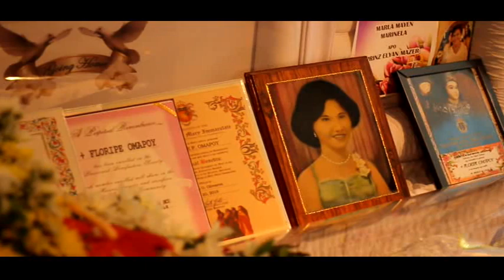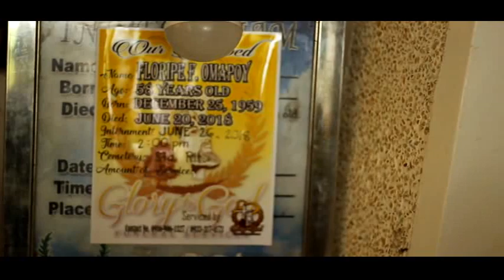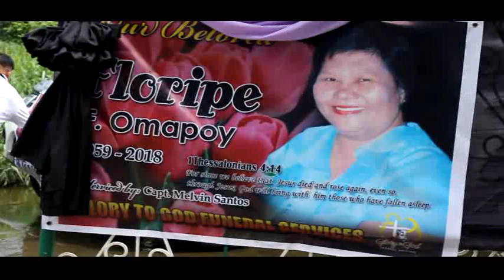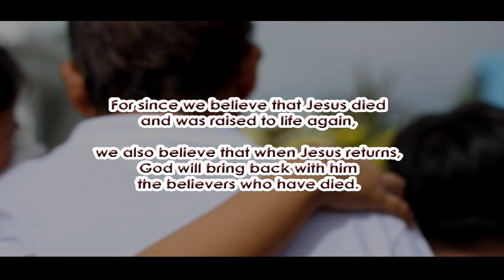Tita Fe Interment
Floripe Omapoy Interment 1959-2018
For since we believe that Jesus died and was raised to life again, we also believe that when Jesus returns, God will bring back with him the believers who have died. -1 Thessalonians 4:14